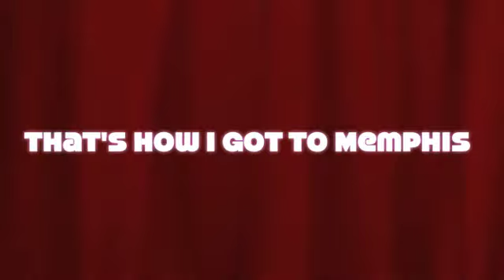That's How I Got To Memphis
TheBuzzard28 does Tom T Hall's great number.